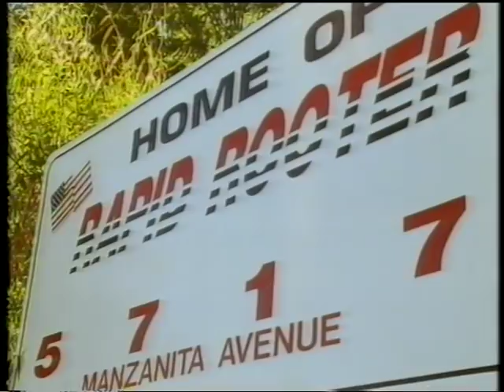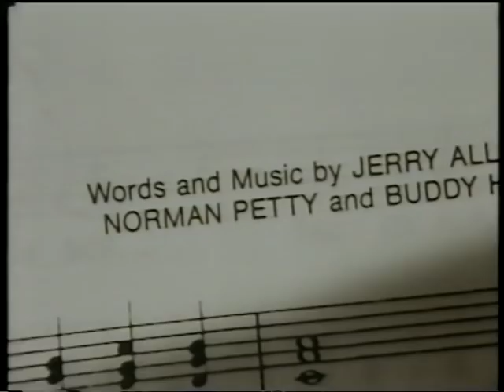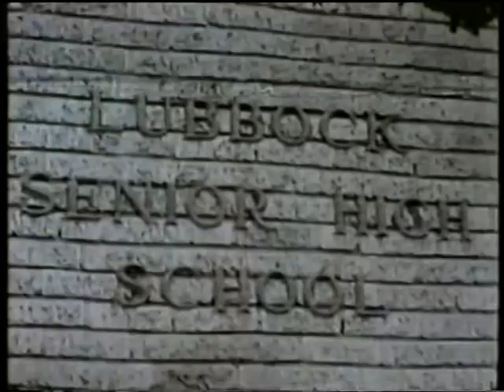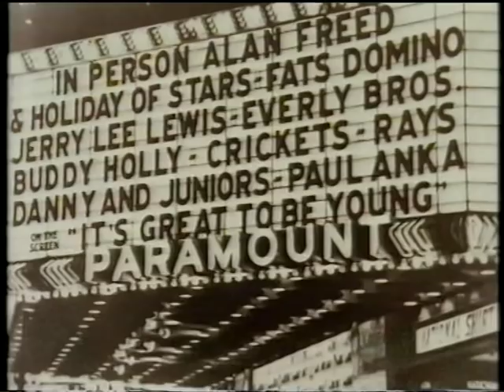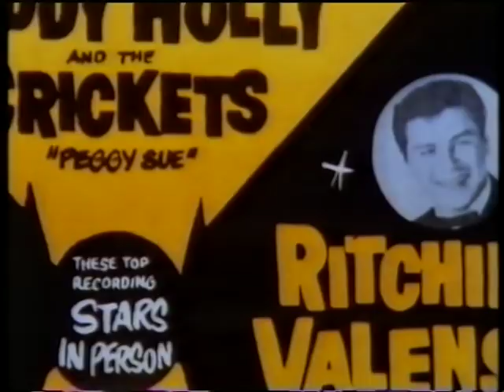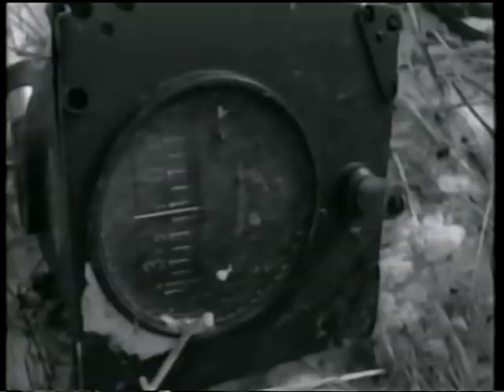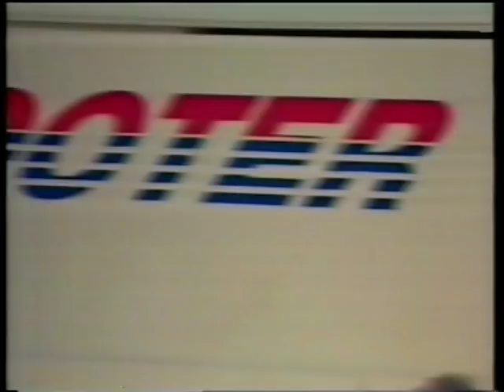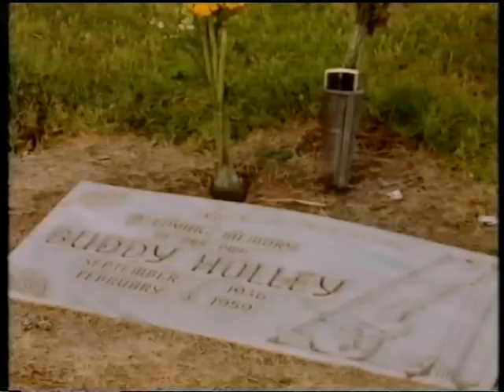Arena: Tales of Rock 'N' Roll - Peggy Sue (1993)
Arena Presents Tales of Rock 'N' Roll - Peggy Sue (1993)

The 1st part of BBC Arena's Tales of Rock 'N' Roll series that looks into Buddy Holly's 1957 recording Peggy Sue (amongst other things!)

Peggy Sue Gerron Rackham tells how Buddy Holly's songs Peggy Sue and Peggy Sue Got Married came to be written. She went to the same high school as Holly and married drummer Jerry Allison. Other people recall the era, including Donna Fox who inspired Ritchie Valens' song, Donna.

There are also insights into Peggy Sue's business venture where she runs a drain clearing company called Rapid Rooter in Sacramento California, the producers seem to take quite a bit of interest(?!) in this because they make a lot of referrals to this fact including capturing someone testing the flushing of their toilet!

NOTE: A fair bit of film is re-used in this programme from the 1985 Arena episode "The Real Buddy Holly Story" including the interviews and drumming demonstrations from Jerry Allison (he was never interviewed for this programme) but are of good relevance to the documentary concerned.

Originally broadcast on 17th April 1993 (BBC2)

THIS HAS NEVER HAD A REPEAT BROADCAST.

ALL COPYRIGHT GOES TO THE BBC.